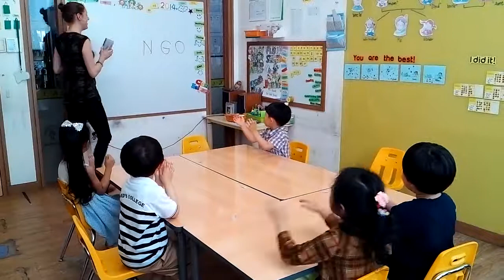video 2014 05 23 13 42 38